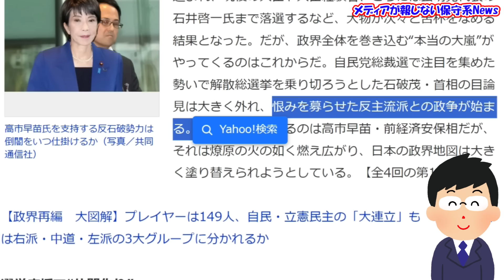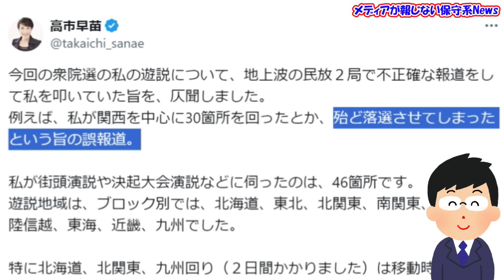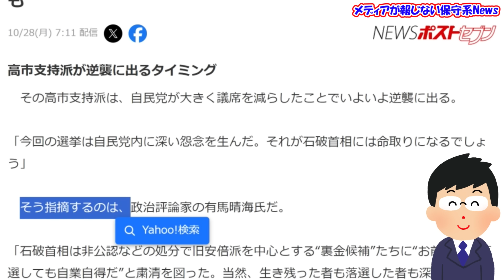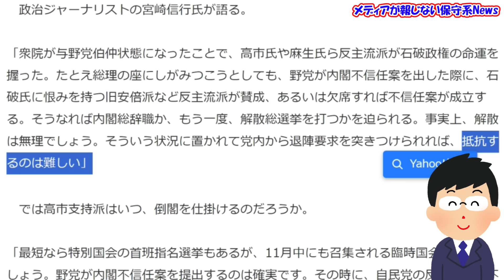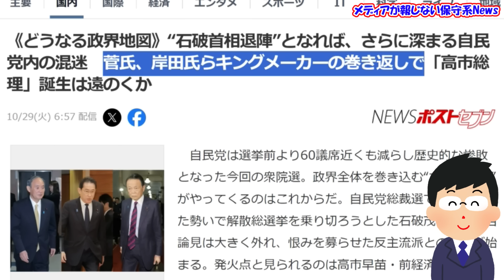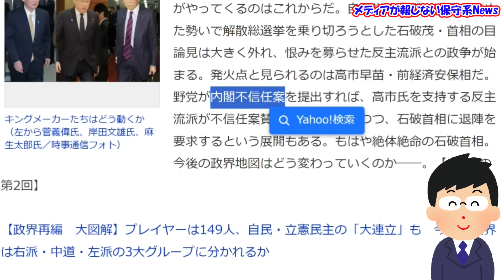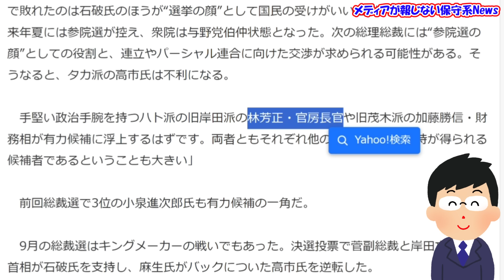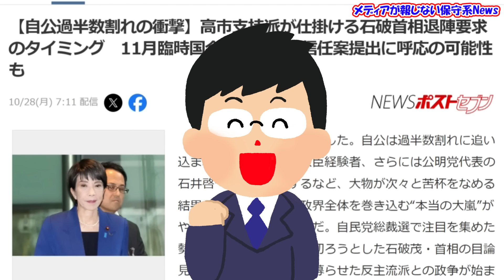【高市早苗氏】（前編）高市支持派が仕掛ける石破首相退陣要求のタイミング！！内閣不信任案でヤマ場が来る！？絶体絶命の石破首相に逃げ道はない！？高市包囲網が敷かれる！？【メディアが報じない保守系News】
【高市早苗氏】（前編）高市支持派が仕掛ける石破首相退陣要求のタイミング！！
内閣不信任案でヤマ場が来る！？
絶体絶命の石破首相に逃げ道はない！？
高市包囲網が敷かれる！？

‹引用元›
◆NEWSポストセブン　【自公過半数割れの衝撃】高市支持派が仕掛ける石破首相退陣要求のタイミング　11月臨時国会での野党不信任案提出に呼応の可能性も
◆高市早苗　今回の衆院選の私の遊説について、地上波の民放２局で不正確な報道をして私を叩いていた旨を、仄聞しました。
◆渡邉哲也　国民民主が石破にも野田にも入れないとしているので、政権交代はないですが
◆NEWSポストセブン　《どうなる政界地図》“石破首相退陣”となれば、さらに深まる自民党内の混迷　菅氏、岸田氏らキングメーカーの巻き返しで「高市総理」誕生は遠のくか

(2024/7/4)